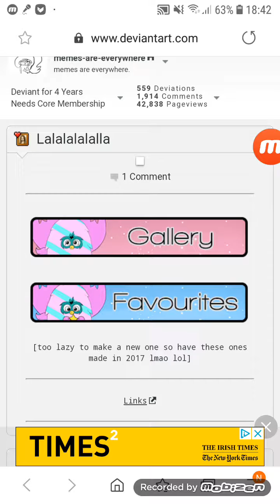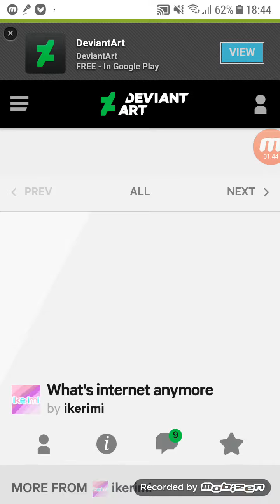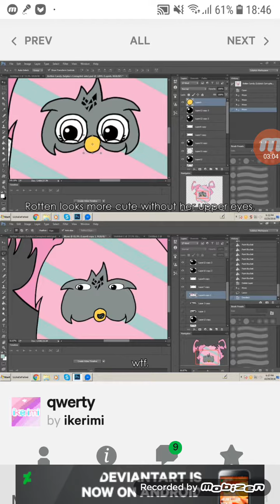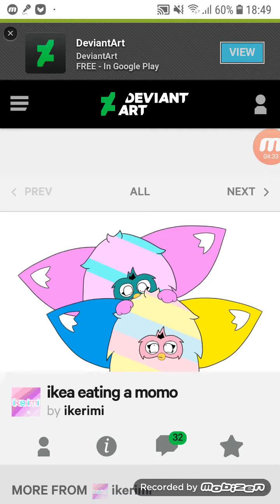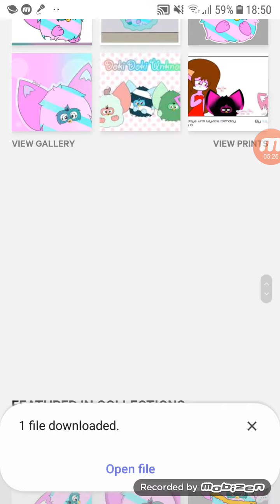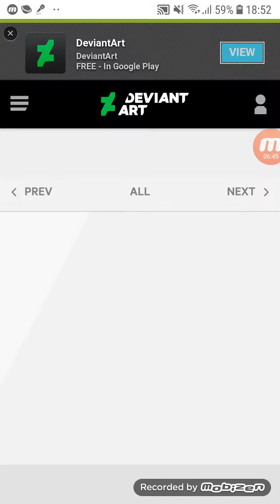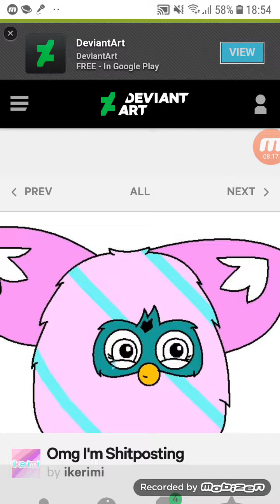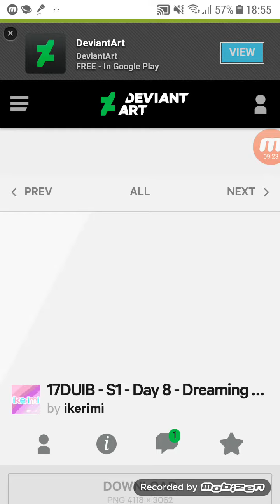LulykaDaFarbe's deviantart gallery